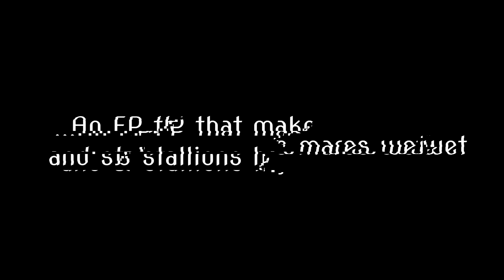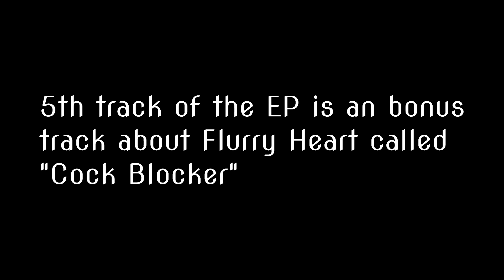Loveable Monarchs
There might be a little chance for physical copies.